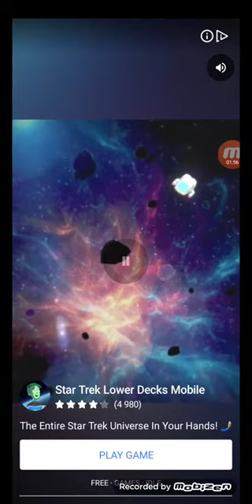idle city builder